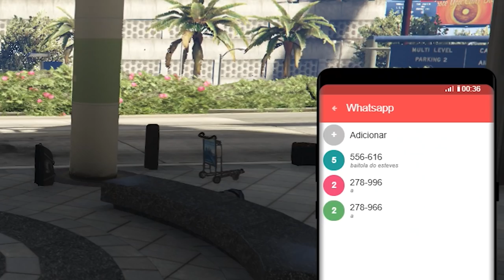FUI PRESO SEM MOTIVO NO GTA RP!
JOGUE COMIGO!

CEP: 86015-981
João Paulo

- Meus Amigos -